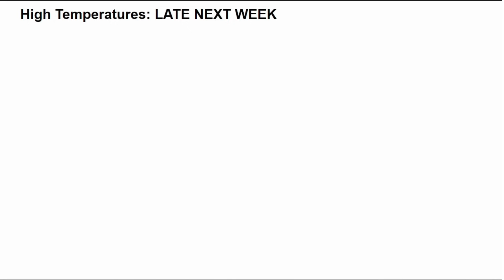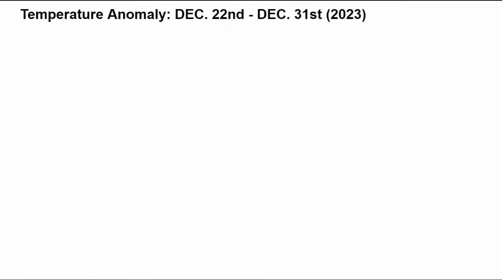Stay Alert For This Dangerous Storm...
A major storm system will bring rounds of severe weather, flooding rains, heavy snow, and high winds to the country this weekend.

VIDEO CHAPTERS:
0:00 Intro
0:31 Major Winter Storm
5:37 Weather Pattern Change
8:02 Preview Of Christmas Week
9:12 Outro